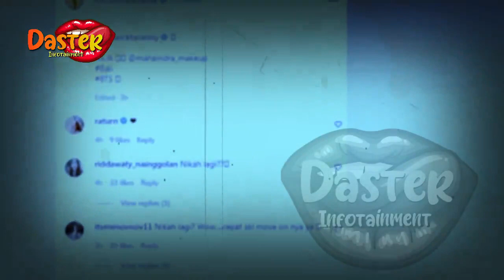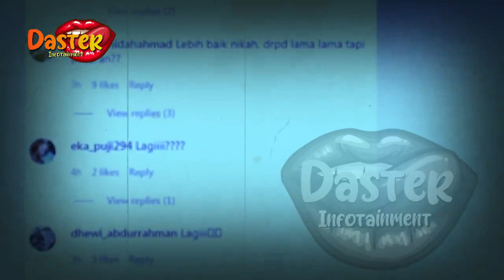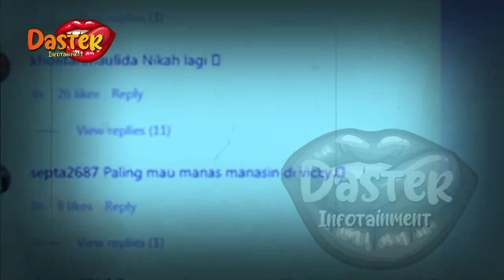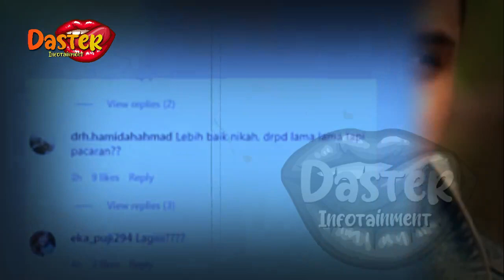ALHAMDULILLAH, KALINA OKTARANI DAN RICKY MIRAZA SAH !? | gosip artis hari ini | indonesia